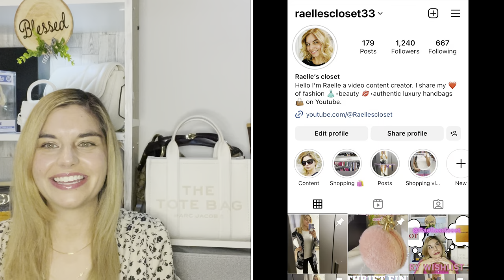HENRI BENDEL BAG FIND! | THRIFT FIND THURSDAY EPISODE 2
HI FRIENDS! In todays video I will be sharing with you another thrift find! HAPPY THRIFT FIND THURSDAY EVERYONE!!! 🥰

Raelle

Recent videos to watch

I upload and post videos usually on Thursday thru Saturday 📅 I will keep you posted but first you must…